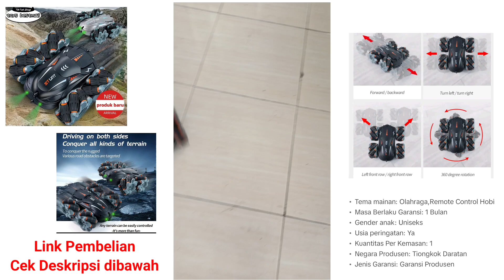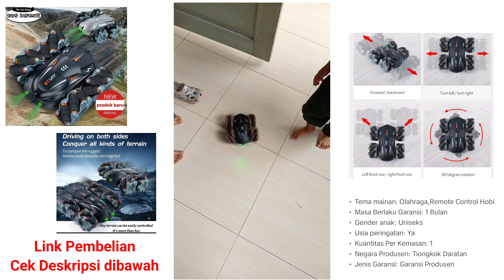Review Mobil mobilan anak bisa berputar | mainan anak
mainan mobil mobilan berputar ini cocok buat anak anak